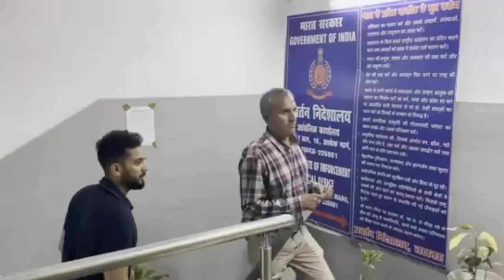मनी लॉन्ड्रिंग मामले में एल्विश यादव लखनऊ ईडी दफ्तर में हुए पेश | Elvish Yadav | ED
मनी लॉन्ड्रिंग मामले में एल्विश यादव लखनऊ ईडी दफ्तर में हुए पेश